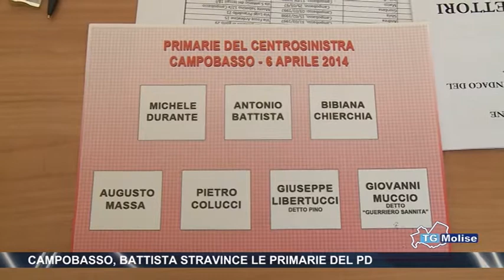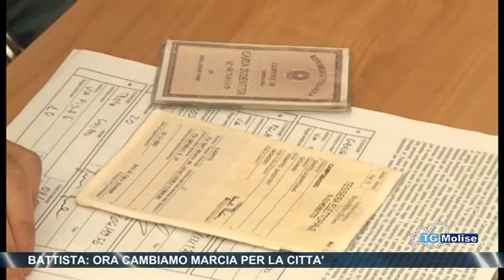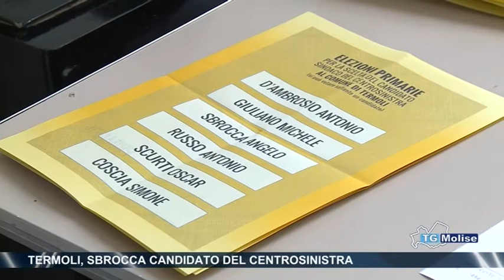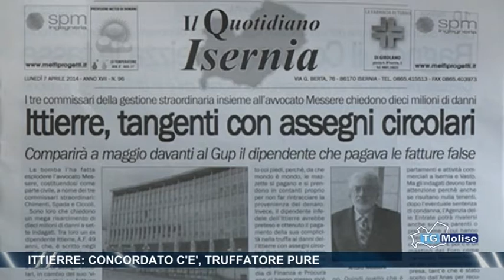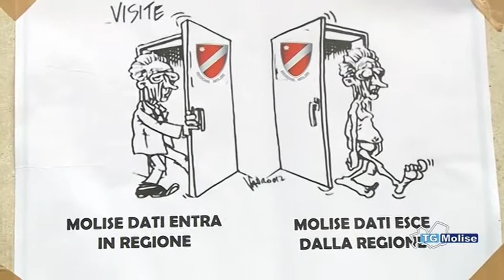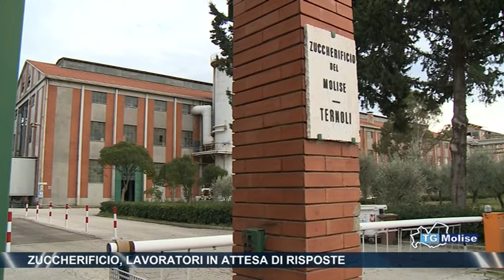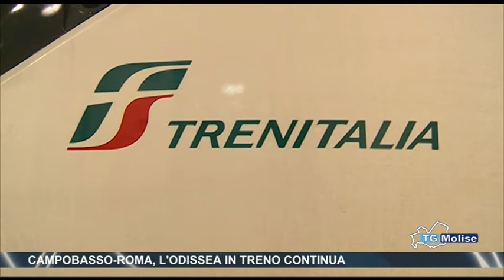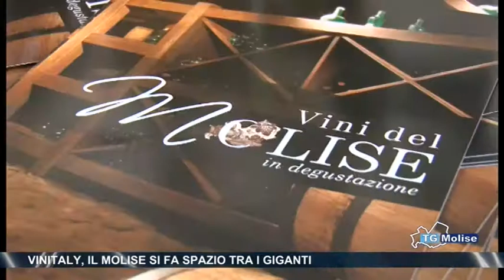Tg Molise - Telemolise - 07/04/2014 - edizione 23:00